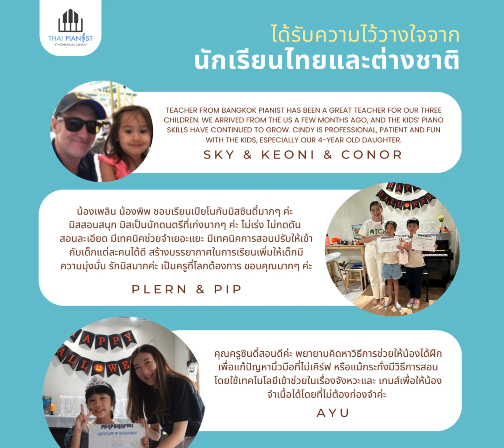รับสอนดนตรีตามบ้าน - Thai Pianist ทั้งเปียโน ไวโอลิน กีตาร์ ร้องเพลง กลอง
🎹 เรียนดนตรีที่บ้านกับเรา | Enjoy music lessons from home with us! 👇
เราเปิดสอนทั้งเปียโน ไวโอลิน กีตาร์ ร้องเพลง กลอง ฯลฯ
🟡 สะดวก ไม่ต้องเดินทาง
🟡 เรียนได้ทั้งเด็ก และผู้ใหญ่ โดยไม่ต้องมีพื้นฐานมาก่อน
🟡 สอนโดยคุณครูมากประสบการณ์ กว่า 300 ท่าน
🟡 สามารถเลือกให้สอนโดยใช้ ภาษาไทย อังกฤษ หรือจีนได้
✅ เราเป็นสถาบันสอนเปียโนตามบ้านมาเป็นเวลากว่า 15 ปี
✅ เรามีนักเรียนไทย และต่างชาติมากกว่า 20 ประเทศ ที่อาศัยในไทย
✅ 99% ของนักเรียน และผู้ปกครองพึงพอใจในบริการ และการสอนของคุณครู
เริ่มต้นเพียง 1,000 บาท/คลาส รวมค่าเดินทางแล้ว

หากใครสนใจเรียน แต่ในช่วงนี้ต้องการ Social Distance เรามีเปิดคลาส 'ออนไลน์ตัวต่อตัว' เพียงคลาสละ 800 บาทเท่านั้น

หมดกังวลกับปัญหาทำยังไงให้ลูกซ้อมด้วยการสร้างวินัยซ้อมตัวต่อตัวกับเรา เริ่มต้นที่ครั้งละ 400 บาทเท่านั้น